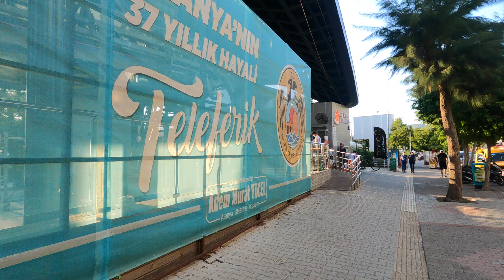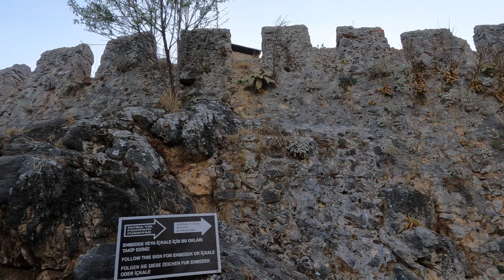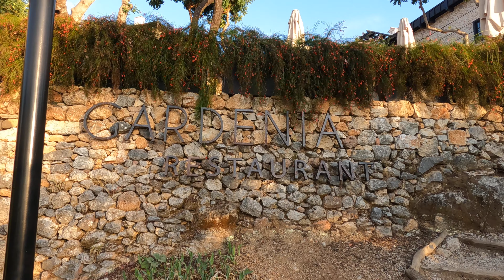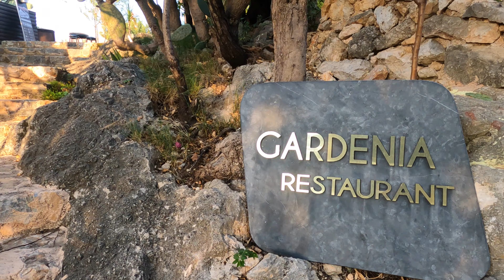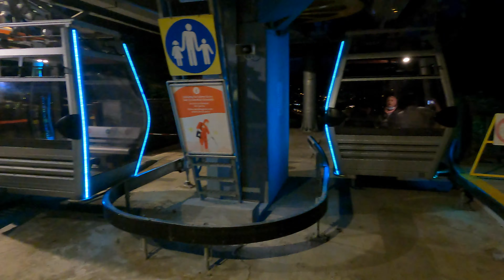Alanya Castle Turkey in 4K | Walking through ancient ruins of the castle | Historical | Epic Views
Such an experience riding up the mountain with a gondola and seeing the big castle upfront and all of kleopatra beach beneath you. Truly enjoyed it. 👍

Most of the castle was built in the 13th century under the Seljuq Sultanate of Rûm following the city's conquest in 1220 by Alaeddin Keykubad I, as part of a building campaign that included the Kızıl Kule.

The castle was built on the remnants of earlier Byzantine era and Roman era fortifications. After the area was pacified under the Ottoman Empire, the castle ceased to be purely defensive, and numerous villas were built inside the walls during the 19th century. Today the building is an open-air museum. Access to the seaward castle is ticketed, but much of the area inside the wall, including the landward castle is open to the general public.

The castle is located 250 metres (820 ft) high on a rocky peninsula jutting into the Mediterranean Sea, which protects it from three sides. The wall which surrounds the castle is 6.5 kilometres (4.0 mi) long and includes 140 towers. 400 different cisterns were built to serve the castle.[1] In 2009, city officials filed to include Alanya Castle and Tersane as UNESCO World Heritage Sites, and were named to the 2009 Tentative List.

XO Nassie & Company